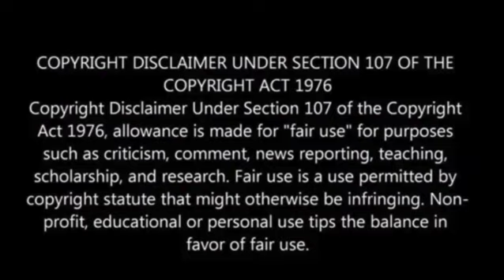Ancient tablet found on Mount Ebal predates known Hebrew inscriptions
Researchers have made a significant discovery regarding an early Hebrew inscription found on a folded lead tablet in the vicinity of Mount Ebal near Nablus.

The tablet, uncovered during an excavation in the 1980s, recently underwent x-ray tomographic measurements to unveil concealed text, the Jerusalem Post reported.

Through epigraphic analysis of the data, scholars have identified a formulaic curse inscribed in a proto-alphabetic script that likely originated during the Late Bronze Age.